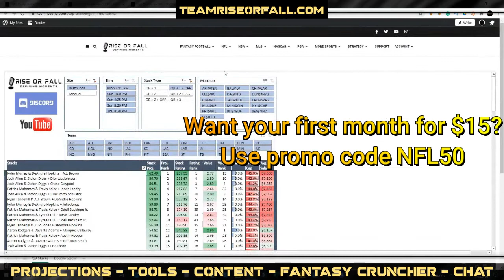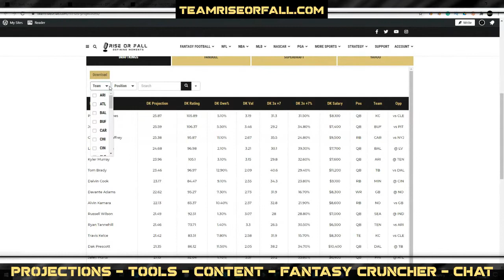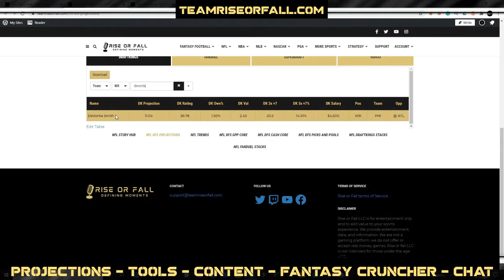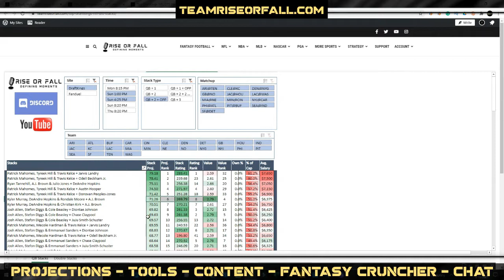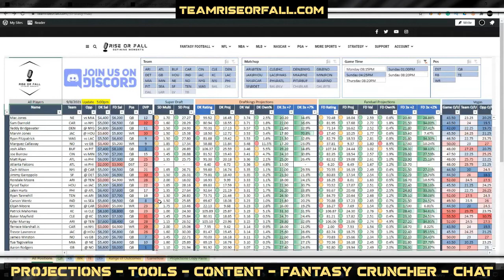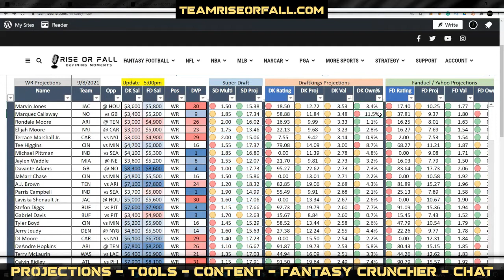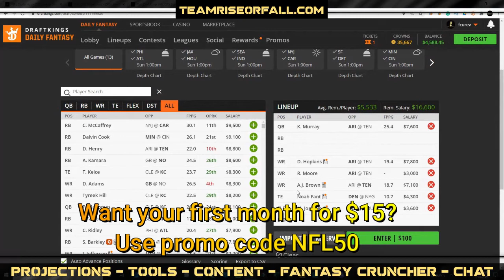NFL DFS LINEUP BUILDING WEEK 1 DRAFTKINGS PICKS | DONUTS PLAYBOOK PREVIEW